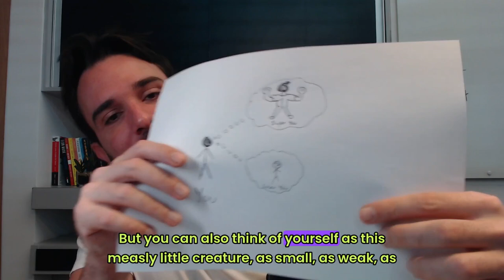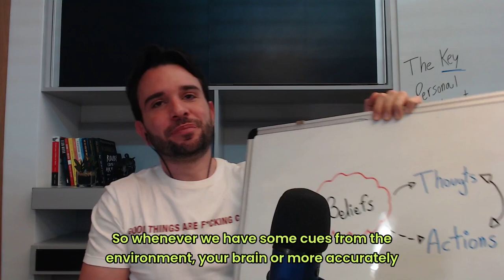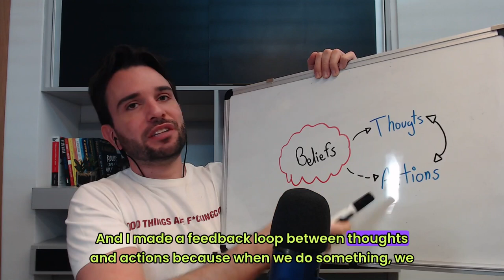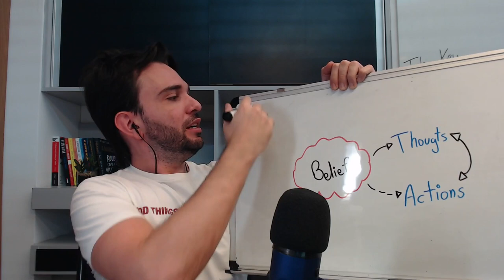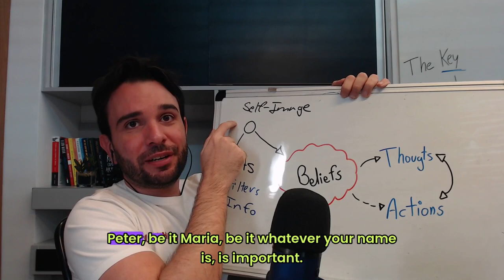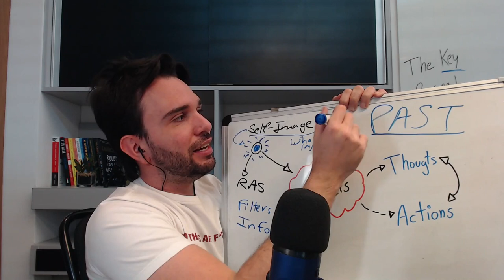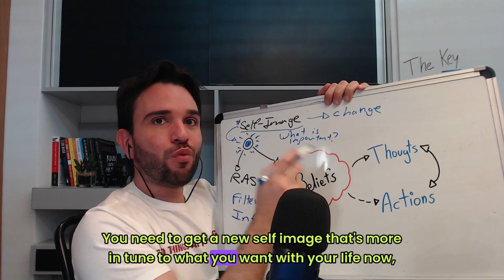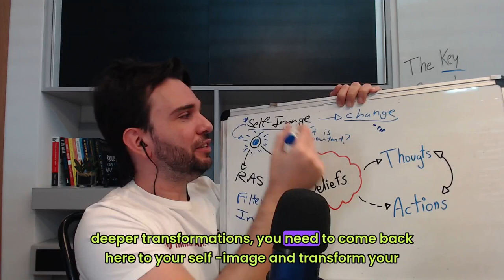The Secret Power of Self-Image: Master Your Mind, Master Your Life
Discover the secret power of self-image and how it shapes your thoughts, actions, and success.

In this video, I’ll show you how to master your mind and transform your life by aligning your self-image with your goals.

Learn the power of visualization and the role of the reticular activation system in shaping your reality.